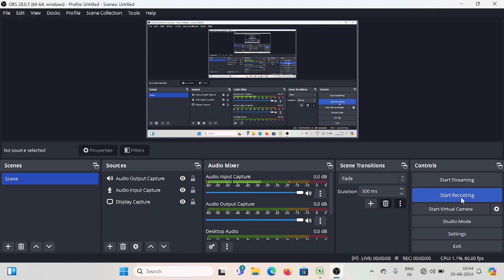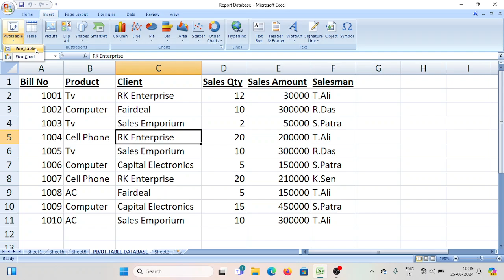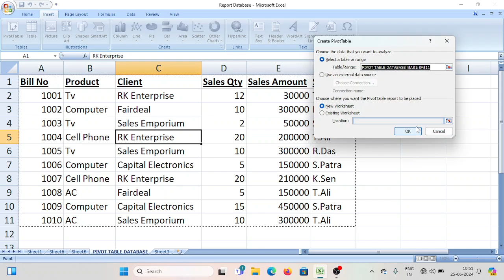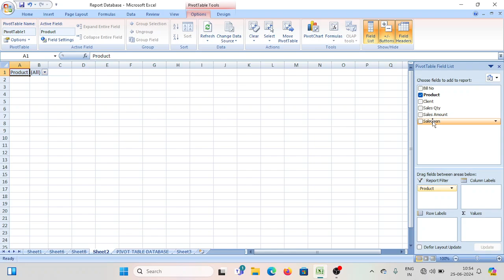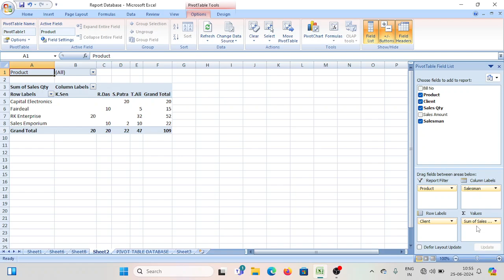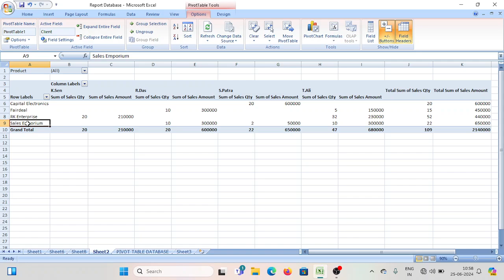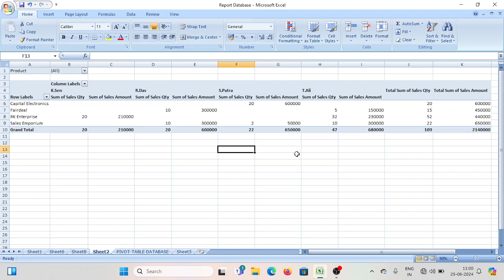CREATING PIVOT TABLE